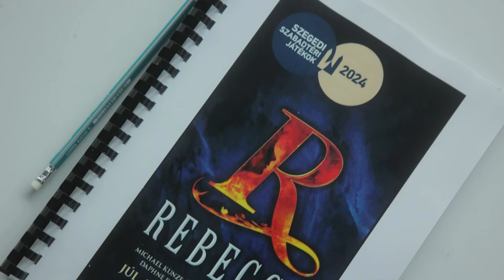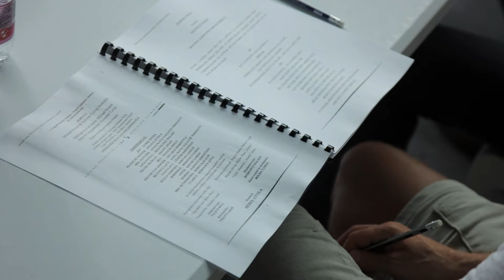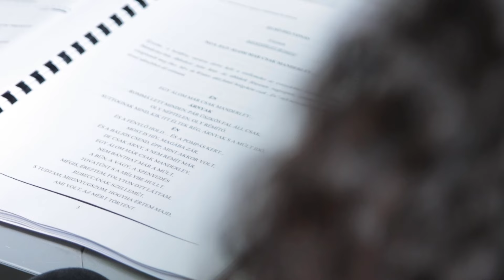A Rebecca kulisszatitkai - olvasópróba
Sylvester Lévay-Michael Kunze: REBECCA

bemutatja a Szegedi Szabadtéri Játékok
rendező: Béres Attila
premier: 2024. július 26. Dóm tér, Szegedi Szabadtéri Játékok

REBECCA
A Musical by Michael Kunze & Sylvester Levay

Book and Lyrics: Michael Kunze
Music and Orchestrations: Sylvester Levay
Based on the Novel by Daphne du Maurier

Original Production by Vereinigte Bühnen Wien
Worldwide Stage Rights: VBW International GmbH
Linke Wienzeile 6, 1060 Vienna, Austria